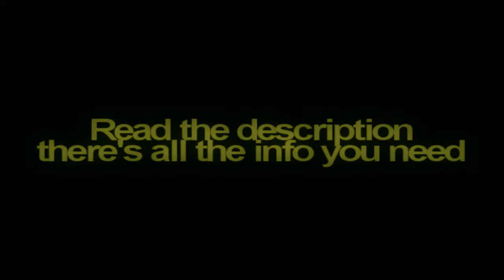Booth's wisdom to the RPG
Hello you!!
I know, this is kind of a stupid video xD
But after seeing the video Smexy from OratiaOctavia (my apologies if I spelt it wrong)
and after seeing this episode from Bones again I decided it fits perfectly!
all the things he says and she says are added with the clip.
And before people get the wrong impressions, it's not to blame the people who are into this..
eh.. youknow.. and it's not to force them to play an angel it's not my purpose to do that.
Just to warn people that some things might get a little far, and you have to keep your eyes on the reality.
Oh and for the record.. I DON'T KNOW WHAT FETISH MEANS XD so don't ask me because then I'm going to feel a little retarded.. correction, more retarded.. because as we speak it's 4 AM and I'm sitting here uploading this stupid video while I'm exhausted, I thought.. OOOH that can't take too much time.. WRONG
Oh and don't you think Booth and Brennan aren't just the cutest couple?
Scariine, SHUSH.. don't speak, NO.. I warned you! Any criticism on Booth and you're dead..
seriously..
I mean it..
no kidding..
Alright enough nonsense (how do you write that stupid noun anyway xD)
Nighty night and don't let the bad bugs bite!
oh yeah.. enjoy watching! and listen carefully, those are some pretty wise words he's saying. Oh and don't pay attention to Brennan's cynical answers, I just found them too hilarious to erase them xD and the ending is just so sweet ^^
alright I said enough nonsense!!!
byebye =DD